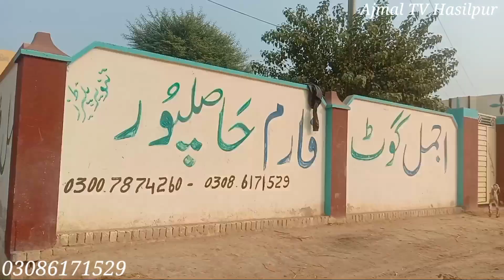makhi cheeni 2,2 bacchon wali bakriayan Ajmal goat farm Hasilpur 03086171529